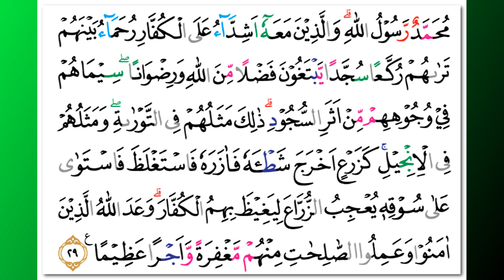Wadie Alyamni - Quran Surah 48 Al-Fath